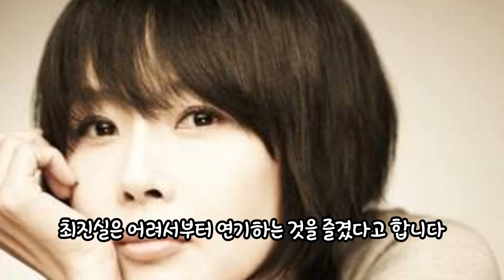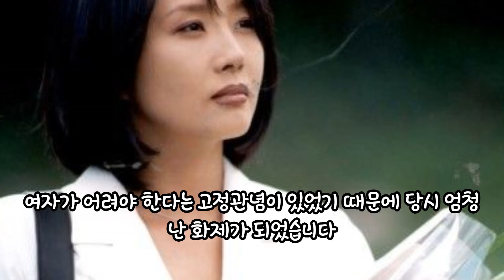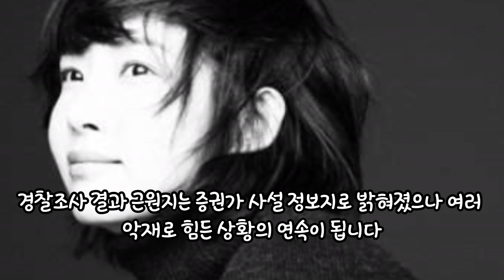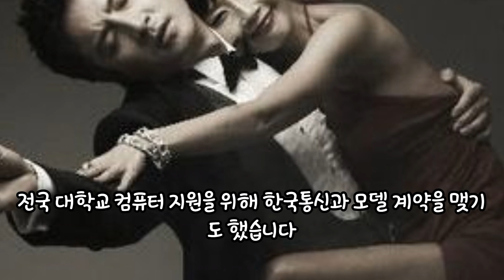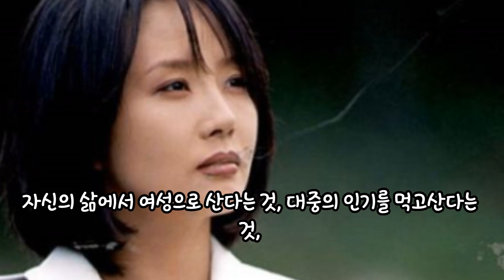인물리뷰 최진실 질투, 약속, 편지